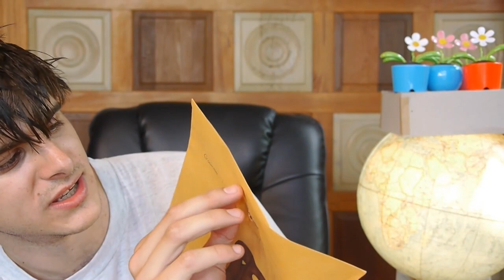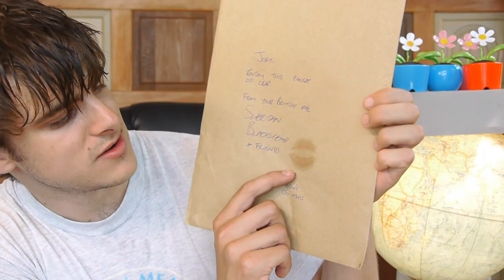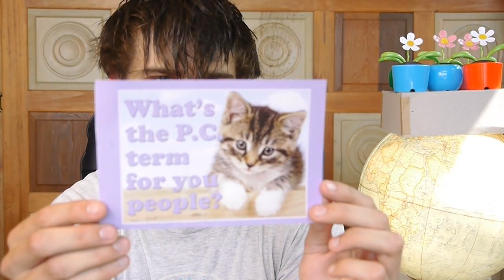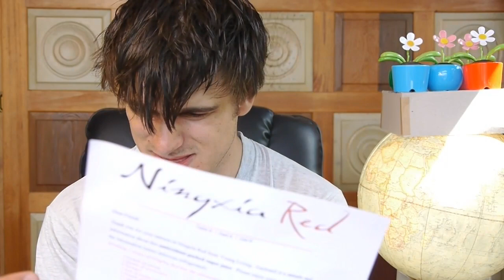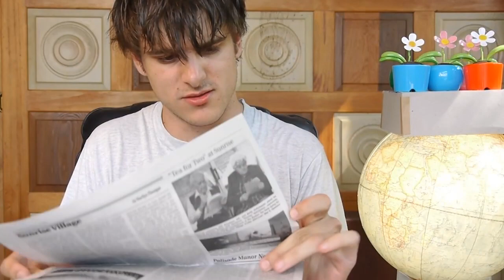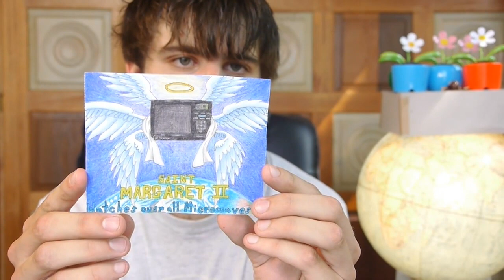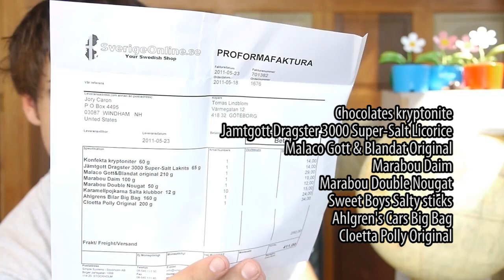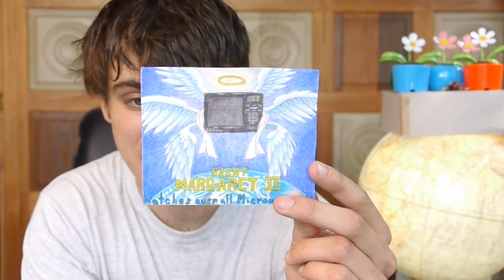Jory Caron Opens Mail & Shit... - Mailibu Beach party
I hate being sick... and I'm not a fan of overly hot/humid weather...
Thanks to James for editing this weeks mail video... Go to his channel and tell him thanks...
Find me on...